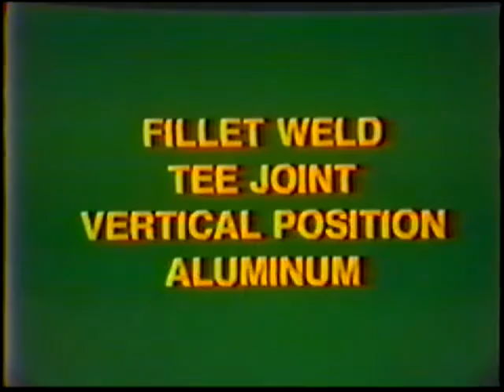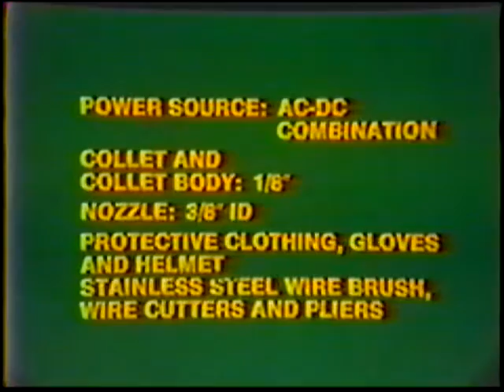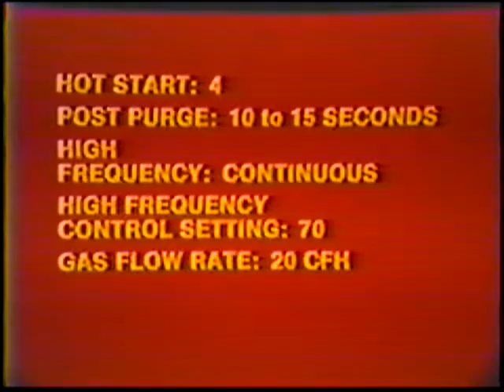Vertical T-Joint Aluminum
GTAW B28